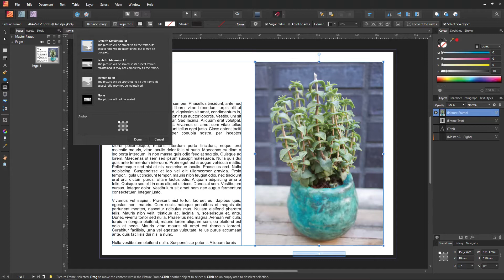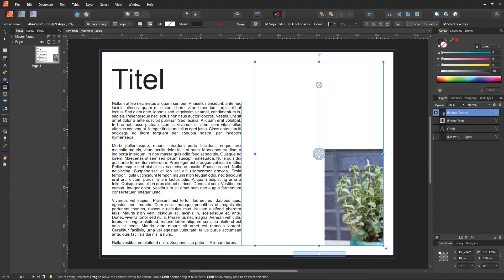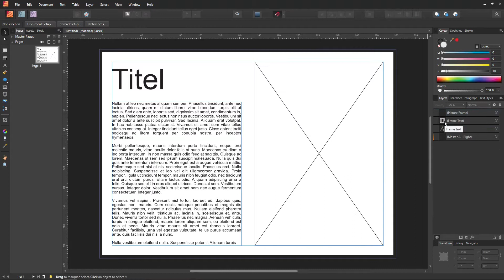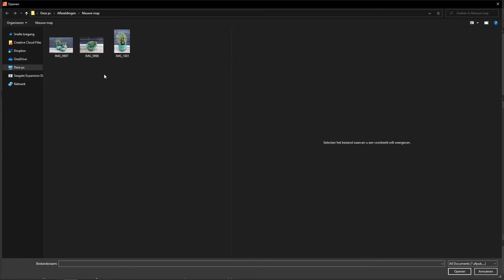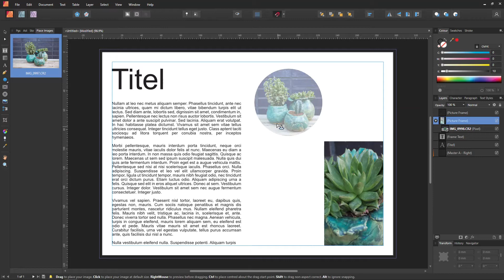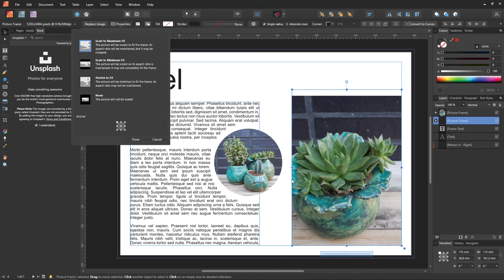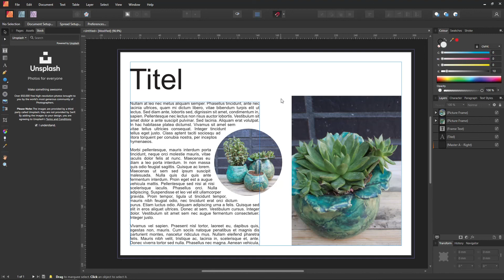Affinity Publisher - Fotokaders (Nederlands)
In deze video leg ik uit hoe je afbeeldingen plaatst in Affinity Publisher.